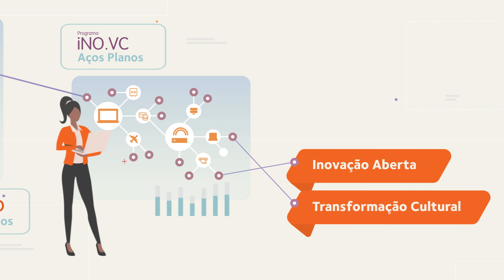Relatório de Sustentabilidade 2019 | ArcelorMittal Brasil